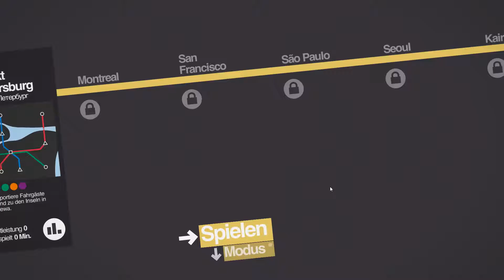Sankt Petersburg ► Folge 08 ★ MINI METRO [deutsch] [HD]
Willkommen bei Mütterchen Russland. Ist die Bahn so hart wie das Land, wir werden es merken!
Wie lange werden wir durchhalten und wie viele Fahrgäste werden mit uns unterwegs sein?

Bei Mini Metro übernimmst du den Bau der U-Bahn in einer schnell wachsenden Stadt. Du beginnst mit drei Stationen. Ziehe Strecken zwischen diesen Bahnhöfen, um sie mit U-Bahn-Linien zu verbinden. Pendler fahren auf deinen Strecken, um so schnell wie möglich von A nach B zu kommen. Jede Station kann nur eine Handvoll an wartenden Fahrgästen aufnehmen, also musst du dein U-Bahn-Netzwerk clever erweitern, um Verzögerungen zu vermeiden.

Die Stadt wächst. Immer mehr Stationen werden eröffnet und die Pendler erscheinen immer schneller. Die Nachfrage auf deinen Strecken steigt unaufhörlich. Für maximale Effizienz musst du deine Linien ständig überarbeiten. Die neuen Boni, die du im Laufe einer Woche verdienst, werden die eine große Hilfe sein – solange du sie klug einsetzt.

Irgendwann bricht dein Netzwerk zusammen. Stationen werden zu schnell eröffnet. Pendler verstopfen die Bahnsteige. Wie lange die Stadt in Bewegung bleibt, liegt an dir.

Besondere Merkmale
★ Unwiderstehliches, konstruktives, hektisches, entspanntes Gameplay. Macht das Sinn? Nicht so richtig, oder? Man muss es einfach selbst erlebt haben.
★ Drei Spielmodi: "Normal" für das schnelle Spiel zwischendurch, "Endlos" für ein stressfreies Sandbox-Spiel und "Extrem" für die ultimative Herausforderung.
★ Zwölf echte Städte, in denen du dich mit deinen Strecken austoben kannst: London, New York City, Paris, Berlin, Melbourne, Hongkong, Osaka, Sankt Petersburg, Montreal, São Paulo, Kairo, und Auckland. Jede mit individuellem Farbschema, Hindernissen und Tempo.
★ Die Städte wachsen zufällig, sodass kein Spiel dem anderen gleicht. Eine Strategie, die einmal erfolgreich war, kann beim nächsten Mal sinnlos sein.
★ Jede Karte des Spiels ist dein ganz eigenes Kunstwerk im klassisch abstrakten U-Bahn-Stil von Harry Beck. Wenn du auf eines besonders stolz bist, speichere es ab, tweete es, gib damit an oder mach es zu deinem Desktop-Hintergrund!
★ Soundtrack von Disasterpeace
★ Farbenblind- und Nachtmodus
★ Züge! Nicht zu vergessen!

Du kannst dir selbst einen Eindruck von Mini Metro verschaffen und eine Runde auf der Londoner Karte wagen: demo. Die Demo verwendet den Unity Webplayer, du brauchst also das Unity-Plugin (leider nur für Windows und OS X).